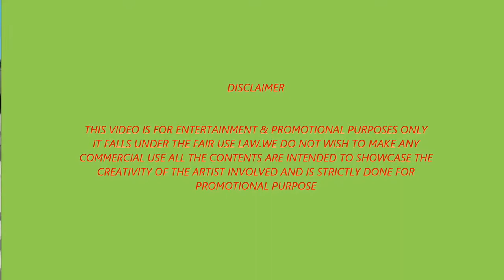y2mate com Sexy Dance Belly Dance Hot Dance By Girl Best Dancing Song Dance On party v720P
Sexy Dance Belly Dance | Hot Dance By Girl | Best Dancing Song | Dance On par